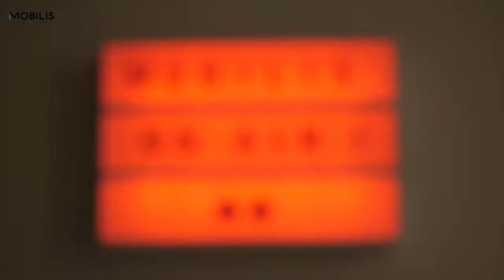MOBILIS - Des showrooms digitaux pour des présentations produits en live !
2021 est l’année du numérique, nous avons donc adapté notre méthode de rendez-vous.

Vous pouvez désormais programmer 15 à 30 minutes de présentation produit en direct grâce à nos 2 showrooms digitaux !

Un équipement professionnel pour une meilleure expérience client.

Visualisez, testez et décidez simplement et rapidement.

Vous êtes un professionnel ? Programmons une présentation

Service réservé aux professionnels.